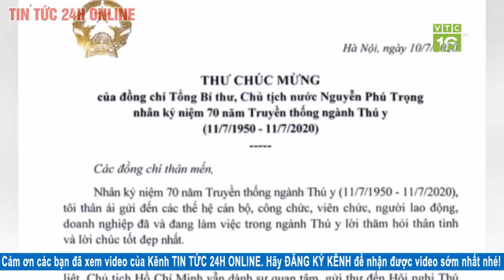Giá heo hơi ngày hôm nay 14/7/ 2020 | Giá lợn hơi miền Nam lại tăng | Tin tức 24h